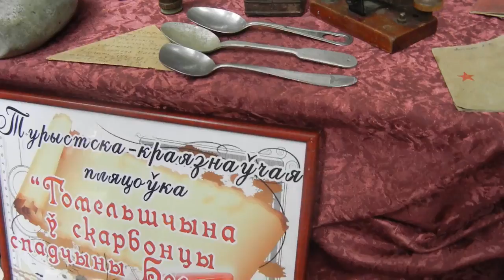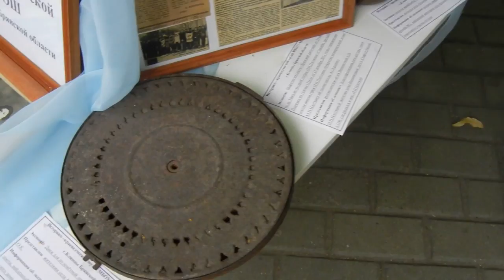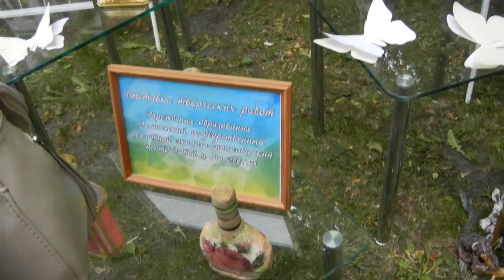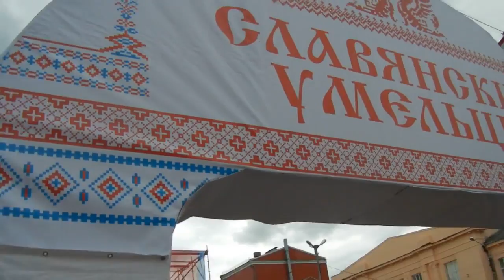ФЕСТИВАЛЬ СЛАВЯНСКИХ НАРОДОВ В КЛИНЦАХ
В этом году  в нашем городе КЛИНЦЫ проходит Международный Фестиваль славянских народов 2017. Очень много людей приехало на этот праздник из Белоруссии,почетные гости Украины,Брянская область. Замечательный получился праздник, умельцы представили свои всевозможные изделия ручной работы, в одном видео все не покажешь. А какой праздничный концерт представили,коллективы Минска, Воронежа, Александр Добронравов, ансамбль VIVA,самые впечатляющие выступления были детей.